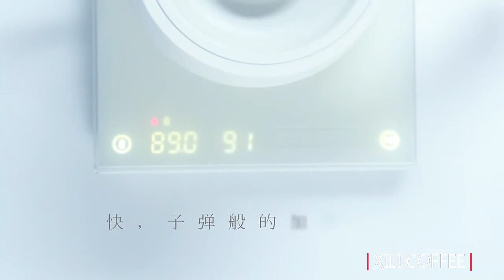TIMEMORE Electric Water Kettle (Fish Smart )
Material: 304 Stainless Steel, Acrylic, ABS
Body Size: 295*163*113mm
Base Size: 160*145*28mm
--Commercial Model--
Power: 1500W
Capacity: 800 ML
--Home Model--
Power: 1000W